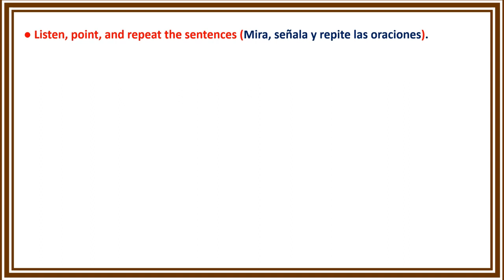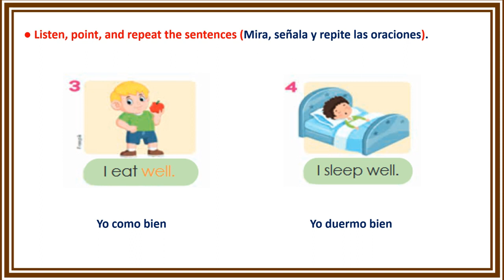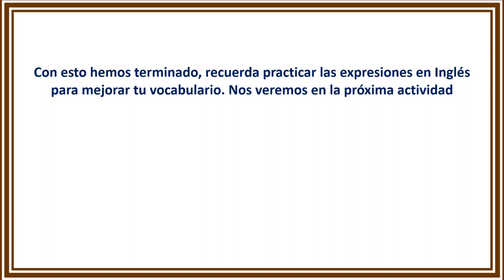(Segundo grado) Semana 16 actividad # 5 en el área de Inglés - Una buena vida ( A good life)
En este video trabajaremos el área de Inglés con lo que respecta llevar una buena vida y que hacer para tenerla.